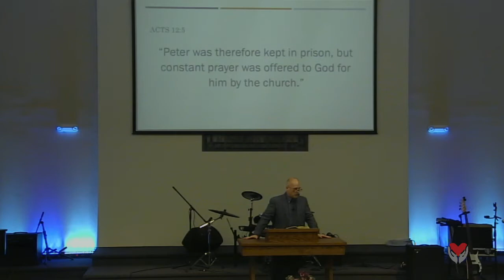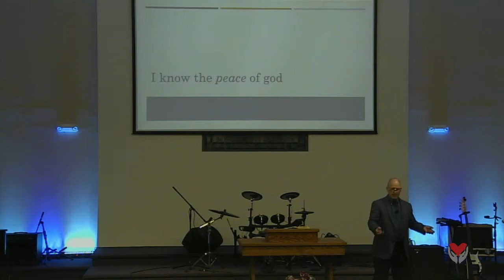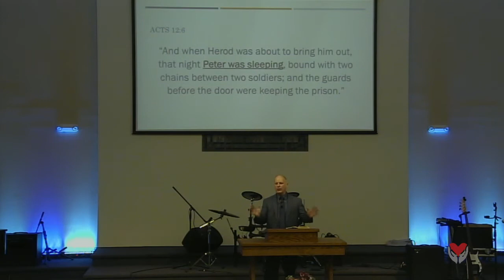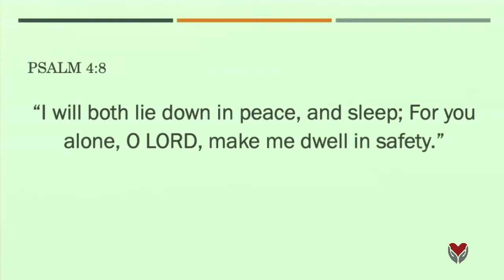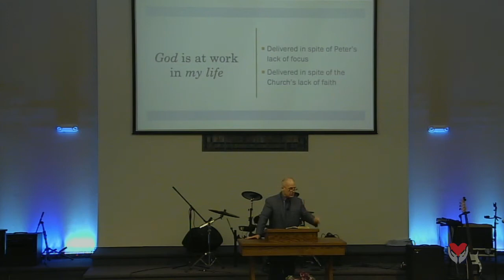Asleep in the Electric Chair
11:00am Service

Praise and Worship:
Revelation Song

Special Music:
Hear the Word

Message:
Dr. Ken Keathley

Get Connected